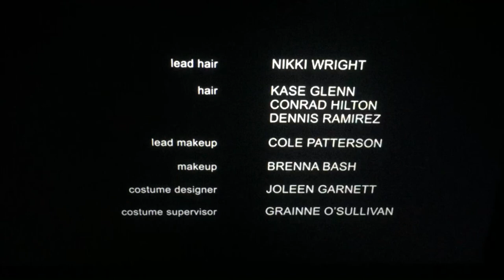Gaspin Media/Get Lifted Film Co./Quality Control Music/Jesse Collins Entertainment/Netflix (2019)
Taken from “Rhythm + Flow” from Netflix (2019)